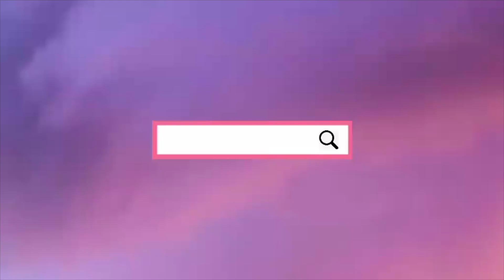MARC JACOBS Hip Shot Belt Bag!!! UNBOXING by MomSheen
My very first unboxing on my channel!

PS: One of the twins can be heard crying in the background. Don't worry, she's being taken care of by her dad :) I quickly checked on her too after the video :)